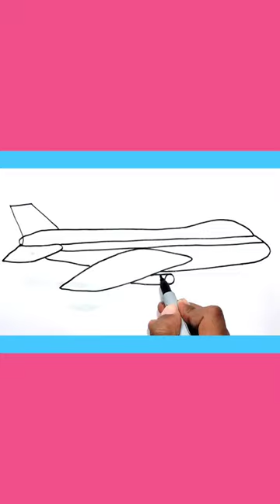Aeroplane Drawing for kids